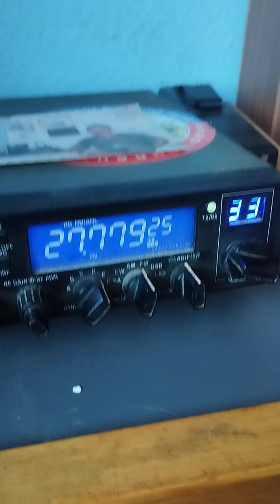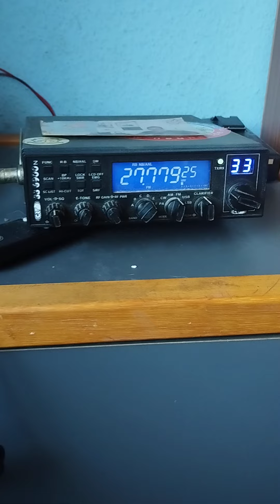15. Juli 2024